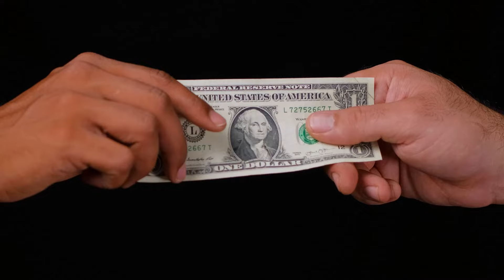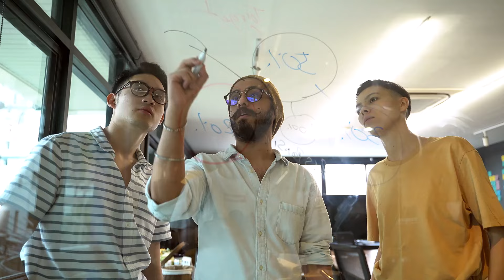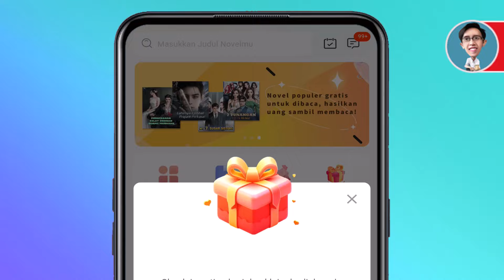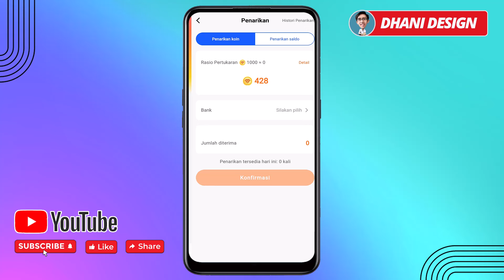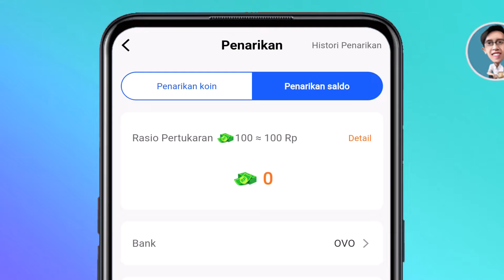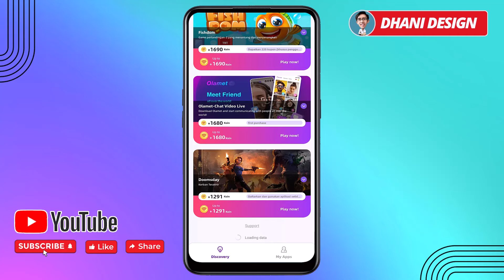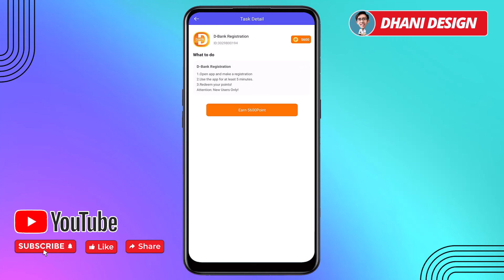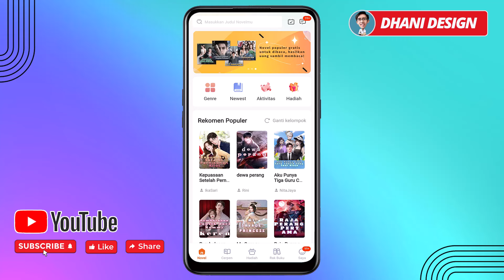Withdraw Cepat ke DANA dan OVO - Aplikasi Penghasil Saldo DANA Tercepat - Apk Penghasil Uang 2024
Code : gb120344 (bonus 3000 coin)